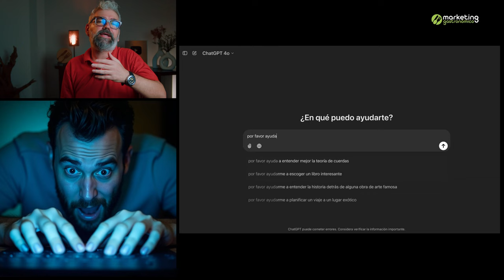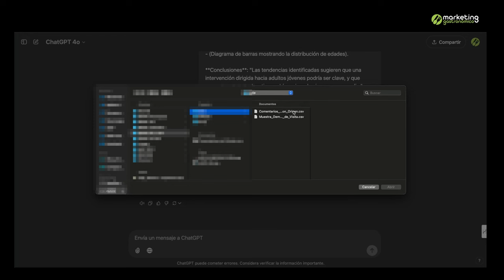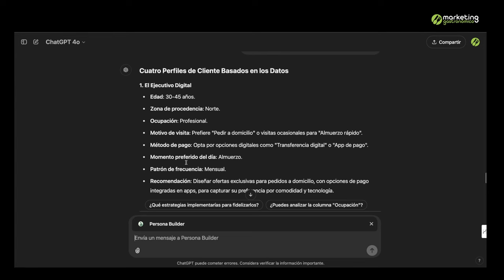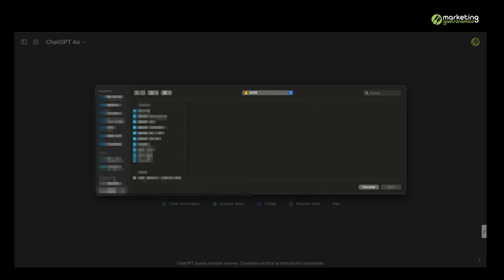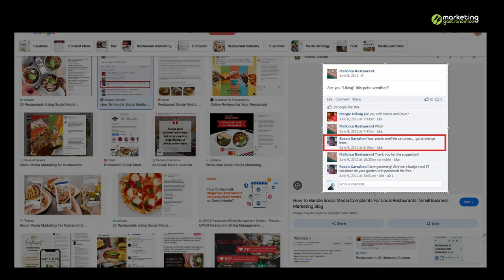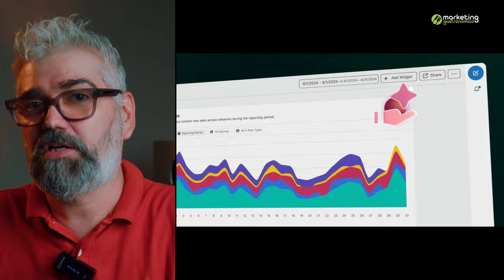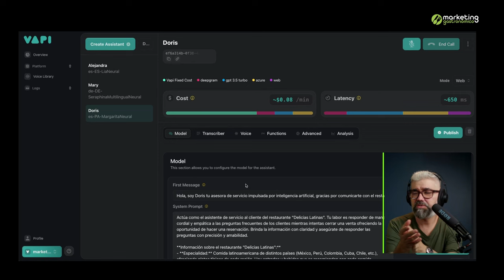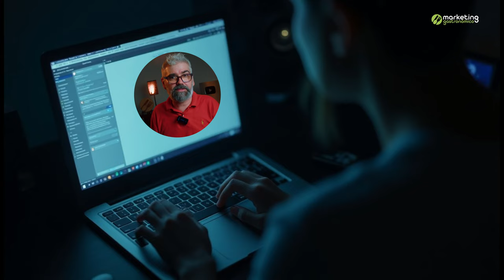Cómo usar la IA en un restaurante! 🍴🤖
**¡Revoluciona tu Restaurante con Inteligencia Artificial! 🍴🤖**
En este video, Camilo Moreno te lleva de la mano para descubrir cómo integrar la Inteligencia Artificial en tu negocio gastronómico. Desde analizar los hábitos de tus clientes hasta optimizar tus procesos operativos, este recurso innovador es el impulso que necesitas para aumentar la eficiencia y rentabilidad de tu restaurante.

🔸 Cómo identificar a tu cliente ideal con IA.
🔸 Ejemplos prácticos de uso de herramientas de análisis y gestión.
🔸 Métodos simples para implementar IA sin ser un experto en tecnología.
🔸 Cómo automatizar procesos y mejorar la experiencia del cliente.

🎯 Marcas de Tiempo:
0:00 - Introducción
2:04 - ¿Por qué la IA es el futuro del sector gastronómico?
3:00 - Identifica a tus clientes ideales con datos reales.
16:32 - Análisis de retroalimentación en redes sociales.
28:36 - Automatización de reservas y operaciones: Ejemplo práctico.
35:00 - Reflexión final: Cómo empezar hoy mismo.

📚 Enlaces y Recursos Relevantes:
PROMPTS USADOS:
🔗 Libro "La Cocina de los Números"

🎥 ¡Únete a Nuestro Canal como Miembro!

Sobre Este Canal:
En Marketing Gastronómico compartimos estrategias, herramientas y consejos que te ayudarán a llevar tu restaurante al siguiente nivel. Desde la gestión financiera hasta la experiencia del cliente, estamos aquí para ayudarte a destacar en el competitivo mundo gastronómico.